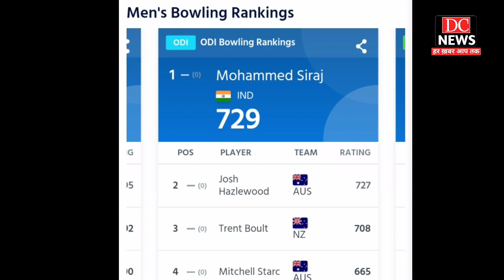ICC Ranking मै आया भूचाल, मोहम्मद सिराज बने ICC ODI Balling रैंकिंग मै नंबर 1 ICC Odi Balling Rank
Alert - The purpose of this channel is to reach all the news that has come in the newspaper, internet, or social media. This channel does not claim to be true or false. We just want all those news to reach you through a short video.